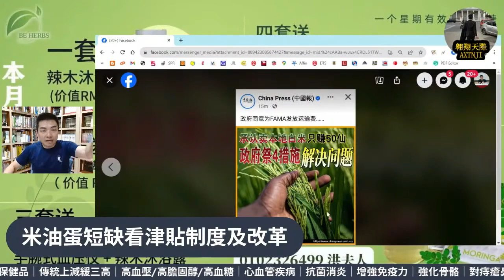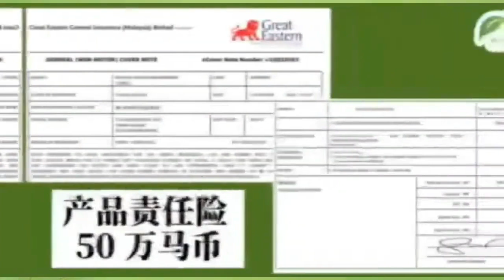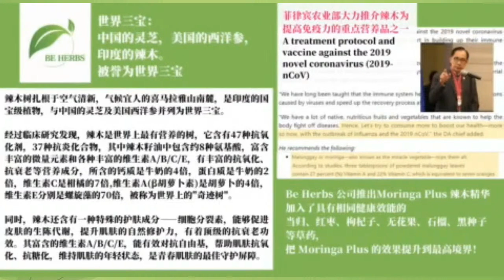米油蛋短缺看津貼制度及改革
【直播贊助：BeHerbs Malaysia｜辣木Moringa｜超級食物Superfood｜衛生部及HALAL認證品質保證｜富含豐富營養食品非保健品｜傳統上減緩三高｜高血壓/高膽固醇/高血糖｜心血管疾病｜抗菌消炎｜增強免疫力｜強化骨骼｜對痔瘡鼻子敏感更是極度有效｜再推出讀友超級優惠送血壓及血糖測量儀｜欲購買請聯絡：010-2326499 /